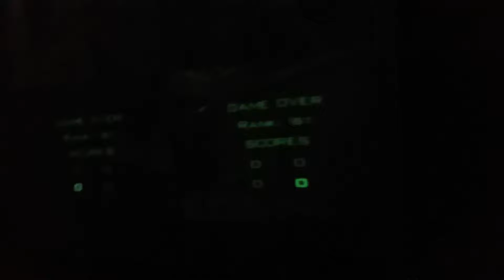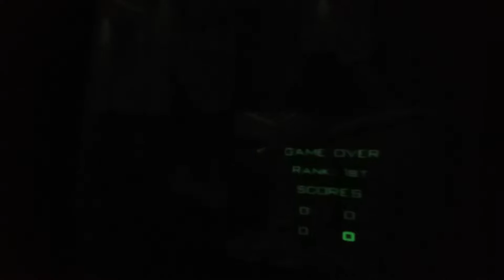Final Golden Eye 007 -- 8º Retrotorneo Pixelsmansion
Final entre Murshus (arriba izquierda),  FranySonic (arriba derecha), Raúl (abajo izquierda) y Alan (abajo derecha) a Golden Eye 007 de Nintendo 64 jugada en el 8º RetroTorneo Pixelsmansion el 10 de Octubre de 2015. Felicidades al campeón Murshus miembro de Game Museum